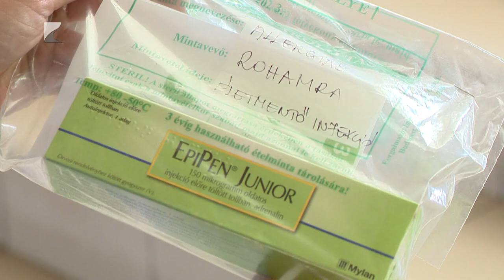Parlagfűszezon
Több milliós bírság is kiszabható azokra a kerttulajdonosokra, akik a felszólítások ellenére sem irtják kertükben a parlagfüvet. Nem csak az allergiásoknak, de a kertünk növényeinek sem kedvez a gyomnövénnyel való együttélés. A nagy tömegű pollennel való találkozás az egészségre is ártalmas lehet bármely korosztályban.